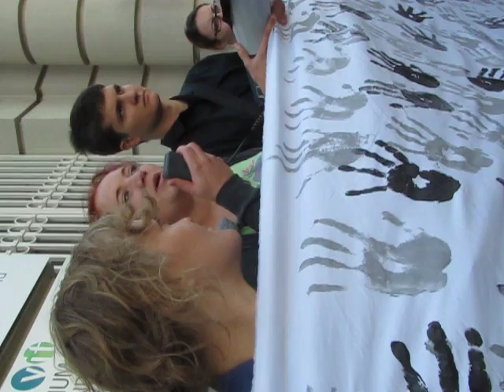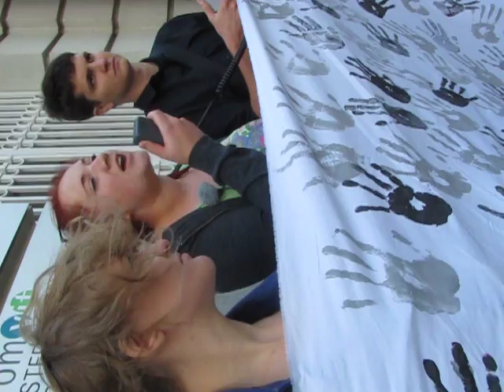Familienbeihilfen-Kürzungen, Janine Wulz, ÖH